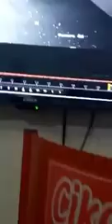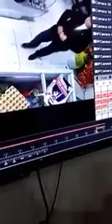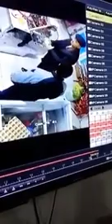Zaqatalada bələdiyyə sədri namizədin posterini cırır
Zaqatala